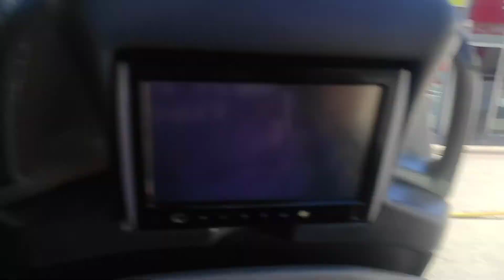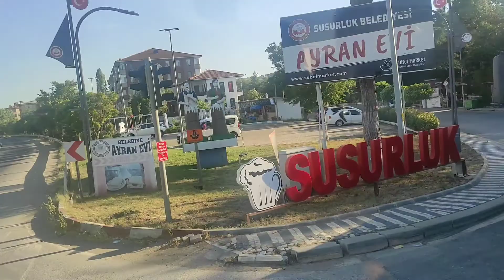Kız Kıza Mangal🍗😊Son Günümüz,Annem Çok Üzüldü🥺Asel ile İlk Otobüs Yolculuğumuz🚌